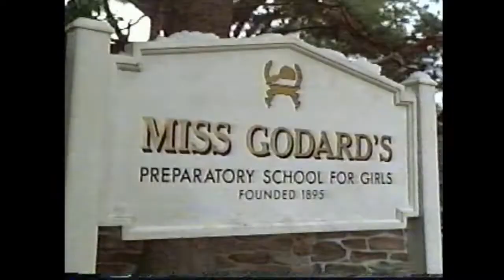Wam! America's Kidz Network Promos - July 23, 2001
This was not even my tape but given to us.